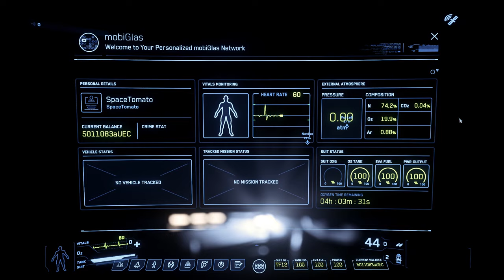Star Citizen Alpha 3.7 QHD Gameplay | Early Cave Exploration - No Talking & Immersive Music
Includes music from games: Alien: Isolation, Dead Space, Deus Ex: Mankind Divided, etc.

Play with me and others by joining my Discord Server!

This was my first time entering a cave in the new alpha patch 3.7. While there still isn't too much to do in this first implementation, it's a good start! The caves are plenty large and varied in my opinion, and only suffer from a real lack of actual activity, and some geometry and interaction issues. The music included in this video is added after the fact to add to the immersion and ambience of the setting, so don't go getting too excited to hear some Dead Space or Alien: Isolation in the verse!

Follow me in my exploration of the verse!

If you are looking to join in, feel free to hit the following link to gain 5,000 starting credits, and make sure to add me in game!

Deus Ex: Mankind Divided - Banks
Deus Ex: Mankind Divided - Golem
Alien Isolation - It's Here
Alien Isolation - Seegsun Comms
Deus Ex: Human Revolution - Adam's Safehouse
Deus Ex: Human Revolution - Below Detroit
Squadron 42 - Stars
Outlast - Swarm Ambience
Star Citizen - Lineage